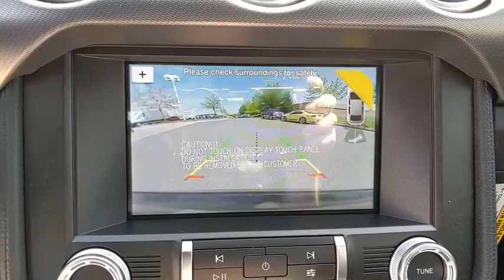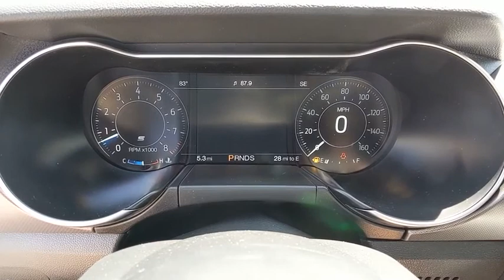2019 Ford Mustang Baltimore, Wilmington, White Marsh, Rosedale, MD K1214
Shadow Black New 2019 Ford Mustang available in Baltimore, Maryland at

Factory MSRP: $45,540 $6,072 off MSRP!2019 Ford Mustang GT PremiumOur Price You See, Is the Price You Get guarantee is exactly that. We will only include the standard Ford rebates and never include rebates such as college grad or active duty military in our pricing. We are committed to making your buying experience as transparent and easy as possible. Our internet pricing does not include your local taxes, local tags, our $299 dealer processing fee, or destination and delivery ($875-$1,595). Internet pricing does include Ford Financing rebates if applicable and is not compatible with any 0% or other special financing offers. Rebate structure may be different for leasing. See dealer for details.All vehicles come with the Al Packer Customer Advantage Plan at no extra charge which includes free Oil Changes, free Car Washes, and up to $1,000 in service savings! Price includes: $1,500 - Retail Customer Cash. Exp. 07/01/2019
WHEELS: 20 X 9 PREMIUM-PAINTED ALUMINUM -inc: Tires: 20,FRONT LICENSE PLATE BRACKET -inc: Standard in states where required by law,ENGINE: 5.0L TI-VCT V8 (STD),SHADOW BLACK,TRANSMISSION: 10-SPEED AUTOMATIC W/SELECTSHIFT -inc: steering wheel paddle shifters Remote Start System Leather-Wrapped Shift Knob 3.15 Limited Slip Rear Axle Ratio,EQUIPMENT GROUP 401A -inc: Blind Spot Info System w/Cross-Traffic Alert Memory Driver Seat Mirrors & Ambient Lighting 3 settings Premium Plus Package Voice-Activated Touch-Screen Navigation System pinch-to-zoom capability SiriusXM Traffic and Travel Link w/a 5-year prepaid subscription SiriusXM audio and data services each require a subscription sold separately or as a package by SiriusXM Radio Inc If you decide to continue service after your trial the subscription plan you choose will automatically renew thereafter and you will be charged according to your chosen payment method at then-current rates Fees and taxes apply To cancel you must call SiriusXM at 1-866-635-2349 See SiriusXM customer agreement for complete terms All fees and programming subject to change Sirius XM and all related marks and logos are trademarks of Sirius XM Radio Inc Heated Steering Wheel 12 LCD Digital Instrument Cluster w/MyColor Premier Trim w/Color Accent Group ha,Rear Wheel Drive,Power Steering,ABS,4-Wheel Disc Brakes,Brake Assist,Locking/Limited Slip Differential,Aluminum Wheels,Tires - Front Performance,Tires - Rear Performance,Heated Mirrors,Power Mirror(s),Integrated Turn Signal Mirrors,Rear Defrost,Intermittent Wipers,Variable Speed Intermittent Wipers,Rear Spoiler,Automatic Headlights,Fog Lamps,AM/FM Stereo,Satellite Radio,MP3 Player,Premium Sound System,Steering Wheel Audio Controls,Auxiliary Audio Input,Heated Front Seat(s),Cooled Front Seat(s),Pass-Through Rear Seat,Rear Bench Seat,Adjustable Steering Wheel,Trip Computer,Leather Steering Wheel,Keyless Entry,Power Door Locks,Keyless Start,Universal Garage Door Opener,Cruise Control,Climate Control,Multi-Zone A/C,Power Driver Seat,Power Passenger Seat,Leather Seats,Bucket Seats,Driver Adjustable Lumbar,Auto-Dimming Rearview Mirror,Driver Vanity Mirror,Passenger Vanity Mirror,Driver Illuminated Vanity Mirror,Passenger Illuminated Visor Mirror,Floor Mats,Bluetooth Connection,Telematics,Smart Device Integration,Power Windows,Security System,Engine Immobilizer,Traction Control,Stability Control,Front Side Air Bag,Rear Parking Aid,Tire Pressure Monitor,Driver Air Bag,Passenger Air Bag,Front Head Air Bag,Rear Head Air Bag,Passenger Air Bag Sensor,Knee Air Bag,Driver Restriction Features,Back-Up Camera